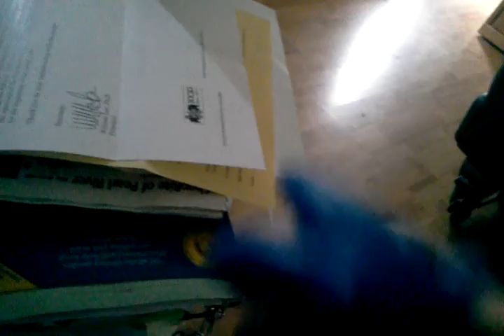Im back!!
Sd card!!zz